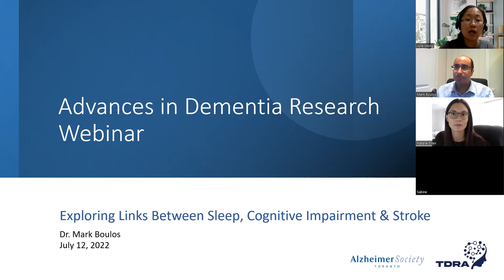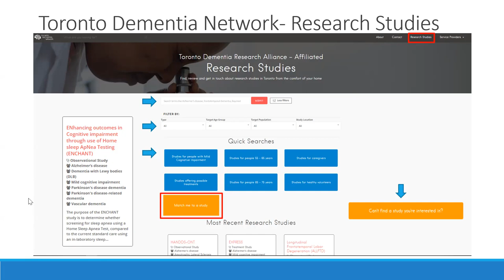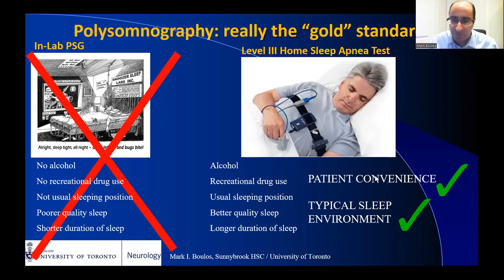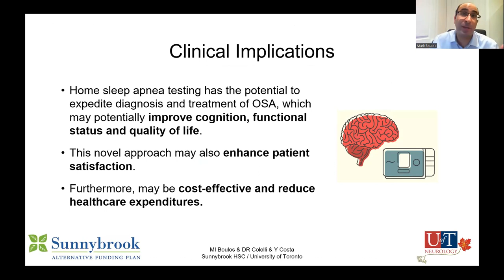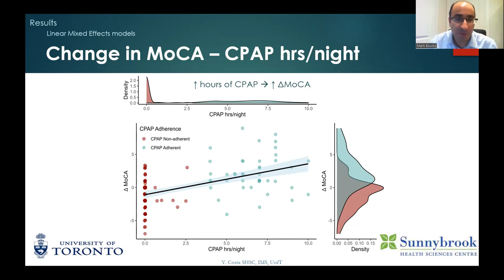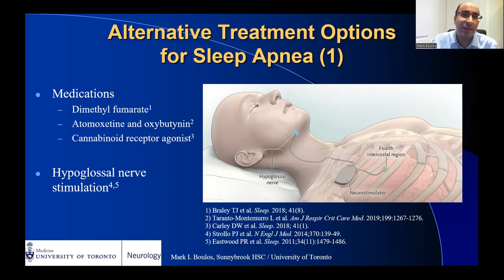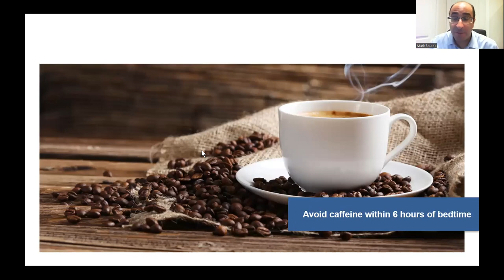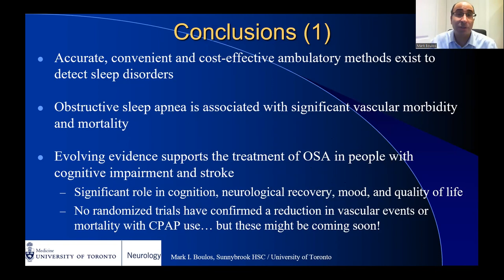Exploring Links between Sleep, Cognitive Impairment & Stroke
Part of the 'Advances in Dementia Research' webinar series.

Presented by Dr. Mark Boulos, this webinar discusses evidence that links sleep disorders with cognitive impairment and stroke. Dr. Boulos also explains how home sleep testing may improve outcomes in patients with cognitive dysfunction and stroke, and discusses preliminary results from a related study called ‘ENCHANT’.